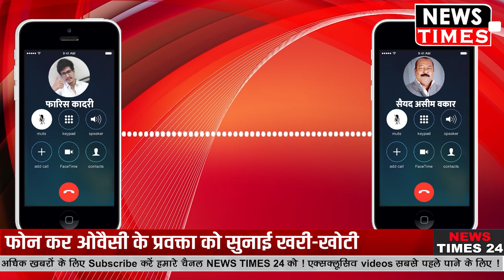जब Muslim Boy ने Phone कर Owaisi के Spokesperson को सुनाई खरी-खोटी तो दोनों के बीच हो गई बहस !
जब Muslim Boy ने Phone कर Owaisi के Spokesperson को सुनाई खरी-खोटी तो दोनों के बीच हो गई बहस ! Watch out Full Video And News !